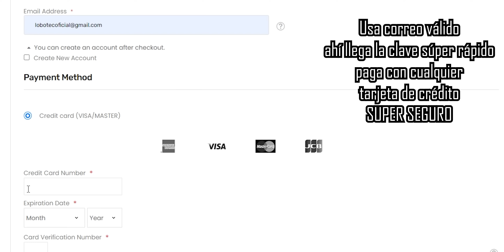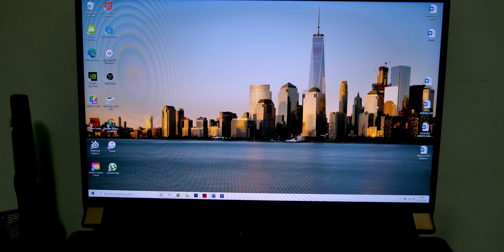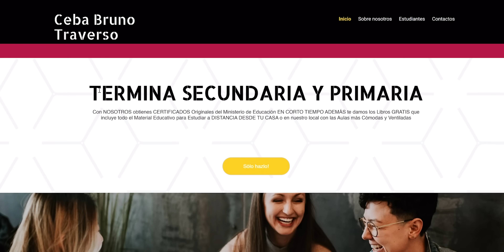Limpia PC/LAPTOP Mantenimiento déjala COMO NUEVA regalo WIN original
Paso a paso PROFESIONAL acelera previene FALLAS devuelve velocidad y potencia

Iphone 11 PRECIO DROGO HOMOLOGADO llega DIRECTO a tu CASA
Galaxy S10 PLUS PRECIO DROGO HOMOLOGADO DIRECTO a tu CASA
VISITA AMAZON BLACK FRIDAY

Link del equipo que uso en LOBOTEC:
Audio Rode Wireless go
Monitor Atomos Ninja V
Gopro HERO 9
Cámara Panasonic S5
Mavic Air 2S
Laptop MONSTRUO edición